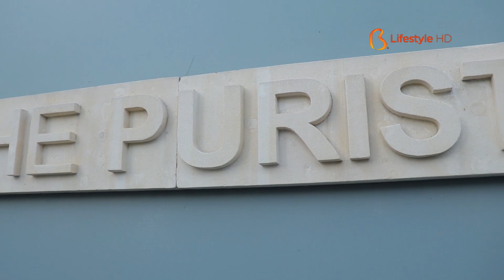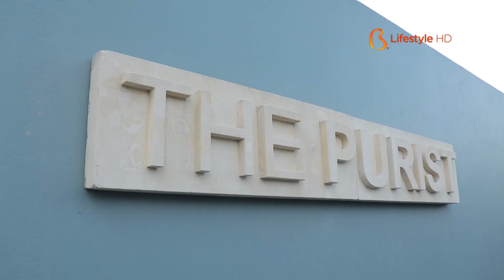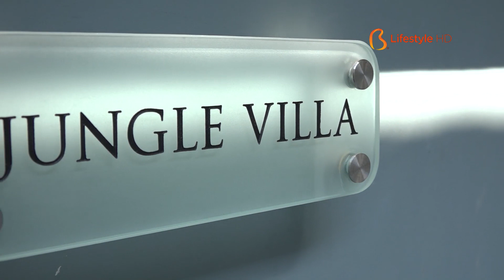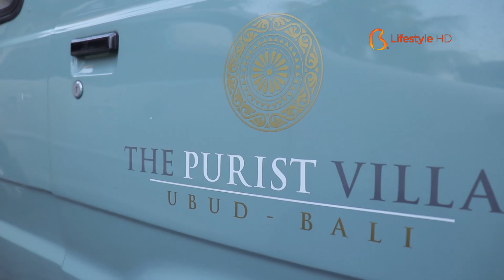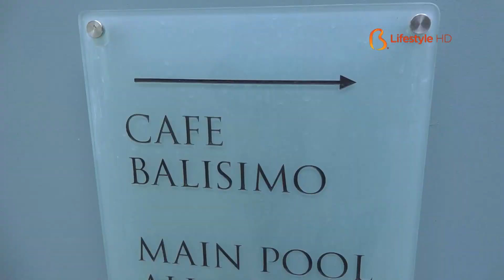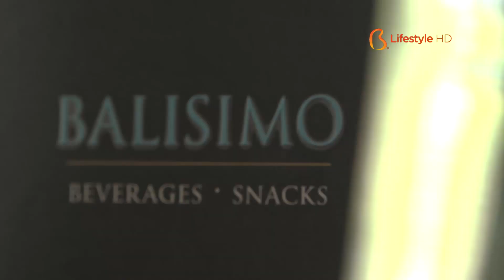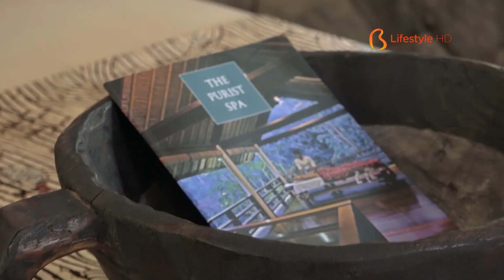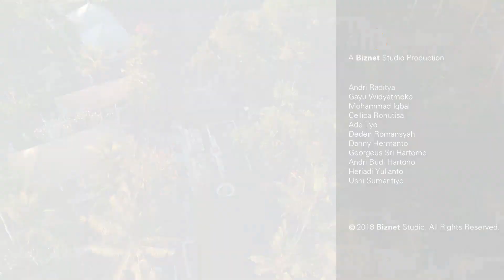Beyond Bali Eps 44 - The Purist Villas Ubud